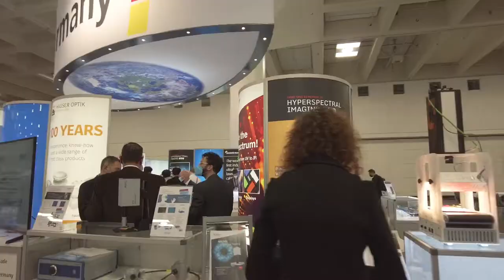That's a wrap! Photonics West 2022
It's always bittersweet when Photonics West comes to an end. The good news? We get to experience the same energy and high-quality research presentations year after year. Thank you to the community for making this event such a fun one to come back to!

In this highlights video, our friends at Modulight and TOPTICA share their final thoughts on Photonics West 2022, and we hear from attendee Meriame Berboucha (Stanford Univ.) about why this conference is key for PhD students.